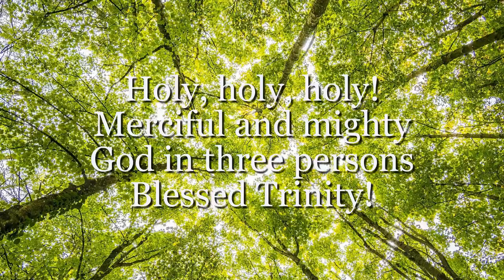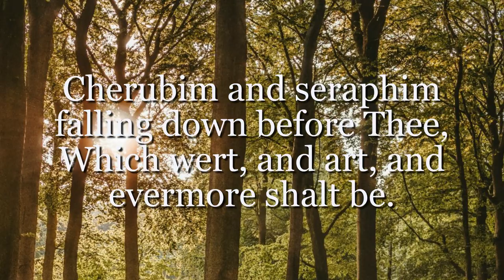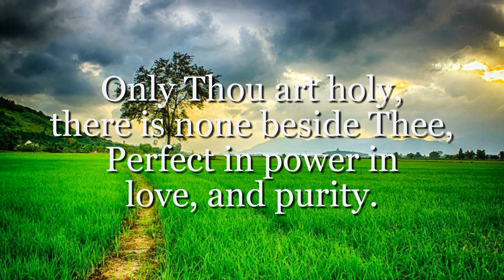Holy, Holy, Holy! (organ and piano with lyrics)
(written by Reginald Heber)

Which wert, and art, and evermore shalt be.